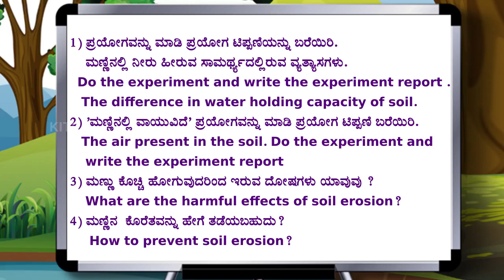FB2 3rd EVS Unit 8 ಮಣ್ಣಿನಲ್ಲಿ ನಡೆಯೋಣ Part 2